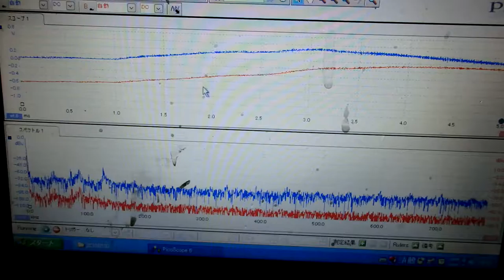超音波の発振制御システム ultrasonic-labo